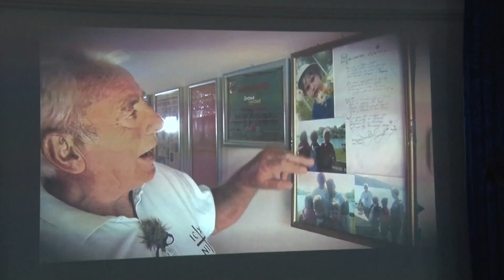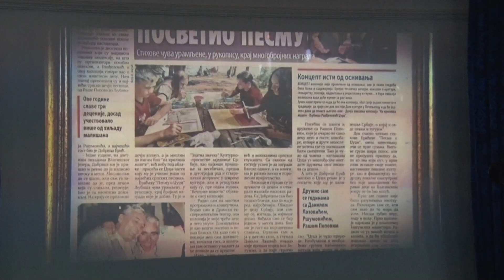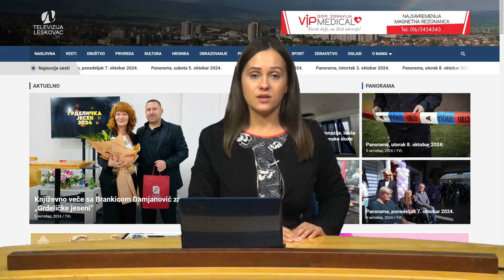Panorama 10.10.2024. | TV Leskovac